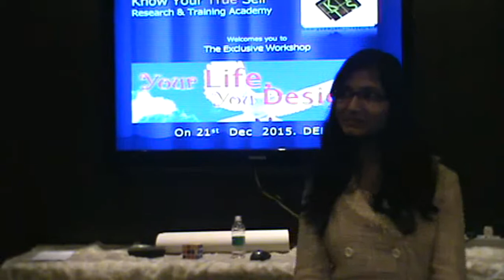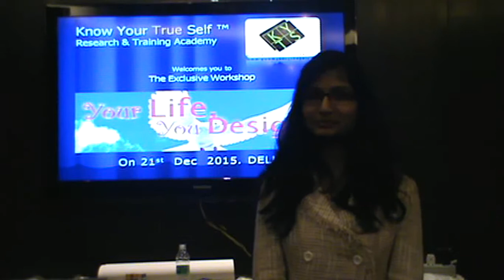Your Life You Design : Swati Saraswat's Experience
A VERY HAPPY NEW YEAR TO YOU.

Know Your True Self Research & Training Academy (KYTS RTA) is proud to announce its ambitious workshop "Your LIFE, You DESIGN" - one of the most comprehensive life manag